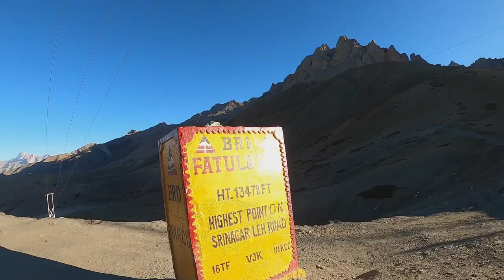EP12 | Finally Reached Leh (Ladakh) | Kargil To Leh | Bangalore To Ladakh Ride | Ladakh Series 2021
This is Episode no 12 from the Ladakh series 2021 and we finally reached Leh from Kargil which was around 240km. It was definitely a wonderful riding experience we had together @bikramonroads. The roads were fantastic so the scenic beauty of Ladakh, no wonder why people want to come to again and again Ladakh. We took this opportunity to visit LOC Kargil from where seen Pakistani Base camp, their Dargah, and no-man lands, it can't be visible from the naked eyes. They have a Binocular service that cost 50Rs and you should not miss this one. We reached Lamayuru around 6pm and truly it's a beautiful place to be around, it is also called Moonland of Ladakh which has moon-like topography is unique and is believed to be created by the drying of a huge lake. On full moon day, the place becomes even more beautiful. There are a couple of check posts for simple verification before reaching Leh. We reached Leh around 9pm and booked a beautiful homestay "Travellers House" in Leh city.

Show us me love by sharing the video "Finally reached Leh - Ladakh series 2021” with your friends and family :)

►Ladakh series 2021
►Bangalore to Ladakh 2021
►Srinagar to Zojila Pass
►Zojila Pass to Kargil
►Kargil to Leh Bike Ride | Lamayuru
Traveling is what I like the most and I often explore new places whenever I get the time and make vlogs. I create content every week and look forward to your love and support. If you want to appreciate my work and effort, you can buy a coffee for me.
You can connect below to know me more and travel-related updates.
3.Song: INOSSI - Moments
4.Right Here (ft. Michael Shynes) - Atch